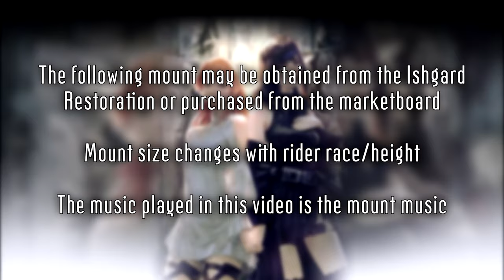Big Shell Mount (FFXIV Patch 5.41)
Patrons:
Nitsugan Ayoreden (Exodus)
Hellsent
Mary O.
Maned Wolf (Excalibur)
Stephanie M.
Cormando Serrano (Adamantoise)
Moldy Cheese (Exodus)

You may use any of my content from my videos as long as you provide credit.